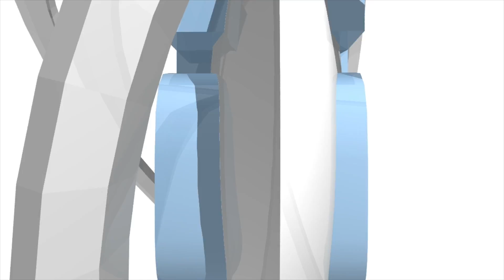Holy Potatoes! A Weapon Shop?! (Switch) Review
Would you like them mashed or fried? Holy Potatoes! A Weapon Shop?! brings this management sim genre to the Switch. How does it translate to the portable console? Here's our take.